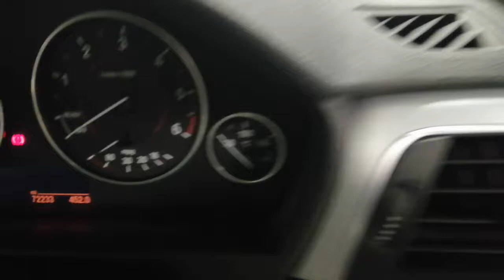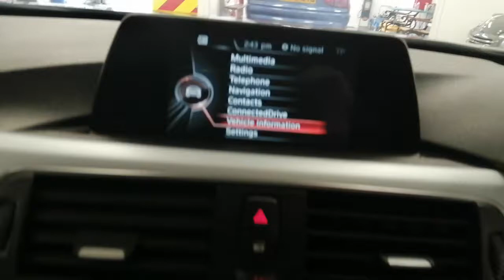BMW 3 Series 2.0 320d Sport Touring Auto xDrive